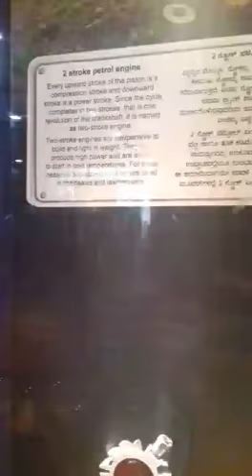2 Stroke Petrol Engine, 4 Stroke Petrol Engine, at museum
2 Stroke Petrol Engine,  4 Stroke Petrol Engine,  at museum